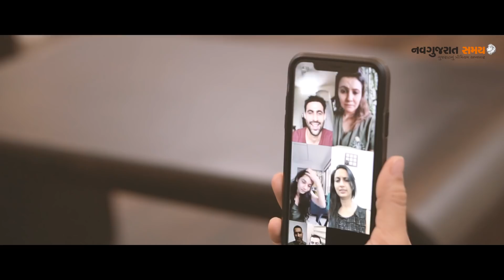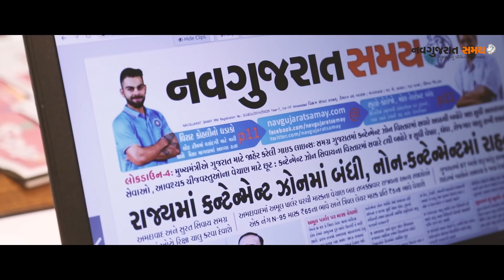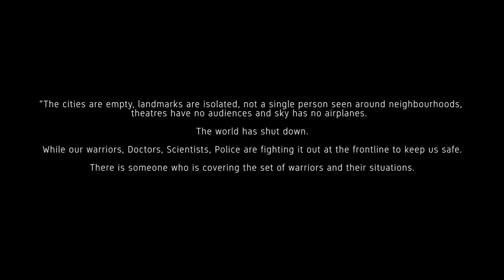THE NEW NORMAL - SURAT FIGHTS AGAINST COVID-19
Unveiling the Documentary THE NEW NORMAL on ‘Surat fights Against Covid-19’,

which portrays the visuals of the several efforts done by the Frontliners and recognition of the people of surat who fought and continue to fight bravely & patiently against the pandemic.

We are fortunate that, we were able to cover a small part of the great work done by the Frontliners and the people of our great city.

The war against Covid-19 still continues and we truly hope that we continue fighting till we win.

Stay Alert, Stay Safe

***A film By Navgujarat Samay &  M.A.K.E films***

Krrupesh Vayeda